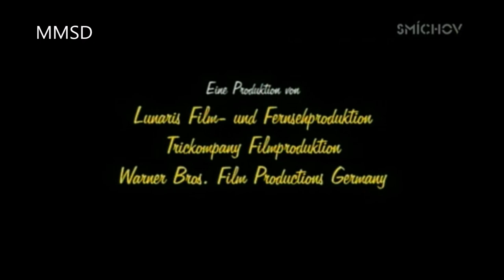Das Doppelte Lottchen - Luisa a Lotka (střih)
Ukázka z filmu Luisa a Lotka
Německý kreslený rodinný film z roku 2007

© Předloha: Erich Kästner (kniha)